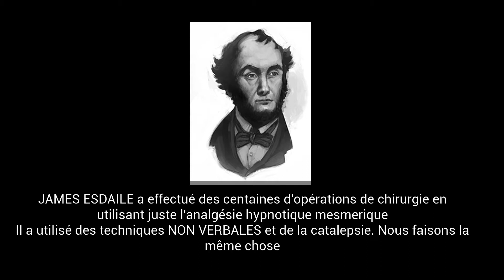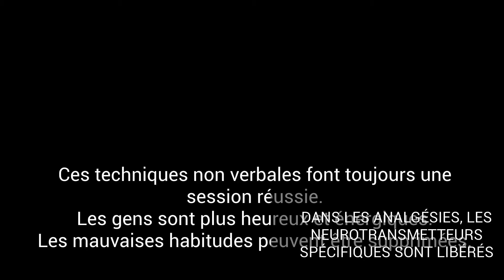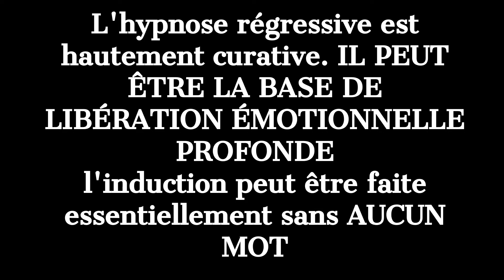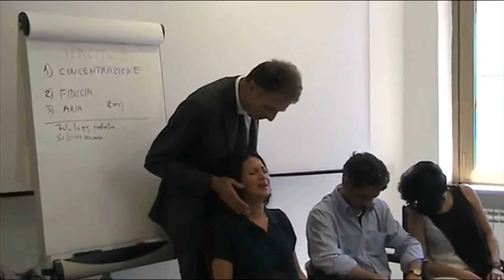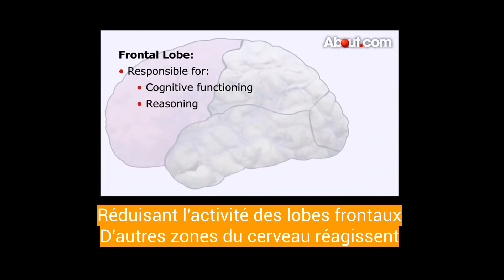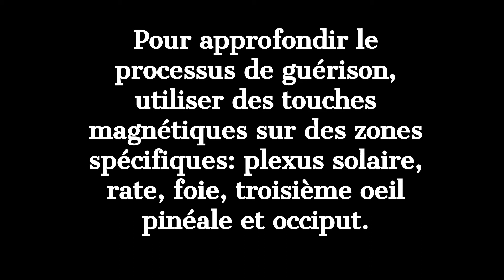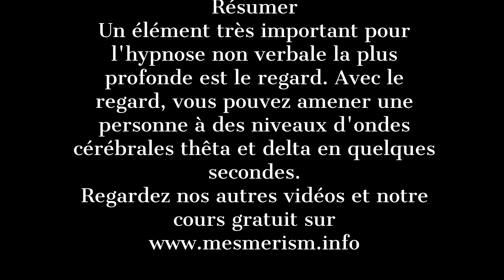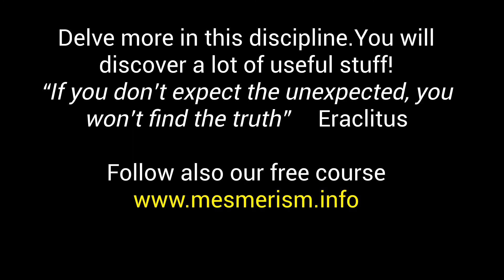Comment créer des Effets Hypnotiques Forts et une Guérison plus Profonde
Dans cette vidéo, nous vous montrons comment créer de puissants effets hypnotiques et une guérison plus profonde. Vous apprendrez les états de transe profonde, la catalepsie naturelle, l'hypnose analgésique, l'hypnose régressive, les inductions du regard hypnotique et plus encore. Les techniques d'hypnose non verbale font toujours une session réussie. Les gens sont plus heureux et énergiques. Les mauvaises habitudes peuvent être enlevées. L'hypnose verbale est PLUS FORTE que la verbale et peut résoudre PLUS FACILEMENT et PLUS RAPIDEMENT de nombreux problèmes psychologiques et physiologiques.

Ce que nous voulons vous apprendre est la science secrète et la pratique derrière le magnétisme animal et la fascination réelle. Mise à jour avec les découvertes quantiques les plus récentes. Vous connecterez votre préparation en tant qu'hypnotiste, hypnotiseur et fascinateur à des techniques de rajeunissement alchimique interne et de présence. Dr Paret a mis à jour le tout avec les études les plus récentes sur l'homme et l'esprit, mais en gardant l'esprit des anciens. ➤ APPRENDRE AVEC DR PARET - LE MEILLEUR EXPERT EN HYPNOTISME NON VERBAL - Dr Paret diffuse le mesmérisme, le regard hypnotique et l'hypnotisme non verbal, et il applique avec un succès incroyable cette méthodologie ancienne et puissante dans laquelle il a été personnellement initié. ➤ QU'EST-CE QUE LE MESMERISME? Le mesmérisme est complètement différent de l'hypnose moderne.
➤ LE NON VERBAL EST PLUS PUISSANT QUE LE VERBAL Apprendre à hypnotiser signifie comprendre le non verbal
➤ LE MESMERISME ET LA FASCINATION SONT DES TECHNIQUES EUROPEENNES ... Les pratiques du mesmérisme et du magnétisme animal proviennent de l'école occidentale correspondant à l'utilisation du Prana ou du Ki (Chi) en Orient. L'approche est très axée sur les résultats thérapeutiques avec des effets forts. ➤ LES SECRETS DU MESMERISME ... Dans le passé, les anciens prêtres d'Egypte connaissaient le POUVOIR DES YEUX et le magnétisme. Ce qui est étonnant dans le mesmérisme, c'est son extrême EFFICACITÉ. Certaines parties des enseignements de cette école n'ont jamais été complètement divulguées sur papier. Dr Paret, qui est un véritable praticien, enseigne de nombreux secrets jamais divulgués auparavant qui permettent une meilleure compréhension des applications pratiques de ces techniques et de leur actualité. ➤ L'ÉCOLE PARÉTIENNE: son école est la véritable école originale qui a commencé la rediffusion du mesmérisme et du magnétisme animal et à partir de laquelle pratiquement tous les autres pratiquants ont appris les techniques. Beaucoup des résultats puissants du mesmérisme sont difficilement atteignables si seulement poursuivi par l'hypnose verbale ou d'autres techniques. ➤ LA LIGNÉE PUISSANTE ORIGINALE ... Le Dr Paret a appris de ses maîtres, dont la lignée pure remontent dans le temps jusqu'à Franz Anton Mesmer, et avant. Un autre de ses lignages va aussi au Comte de Saint Germain qui en tout cas était aussi en correspondance avec Mesmer ...
Le mesmérisme est également à l'origine de l'hypnose et des hypnotiseurs et l'hypnothérapeute et toutes sortes de thérapeutes ne peuvent que gagner à l'apprendre.
Chaque cours d'hypnose et d'hypnothérapie devrait aussi enseigner le mesmérisme.
Si vous voulez apprendre les techniques d'hypnose rapide en réalité, vous devriez aussi vous en tenir à la pratique hypnotique, car la réaction non verbale est plus rapide et plus profonde que la verbale.
Aussi, vous obtiendrez un état somnabulique très intéressant.

ipnosi, mesmerismo, fascinazione, sguardo ipnotico, pnl, Programmazione Neuro-linguistica, induzione rapida,